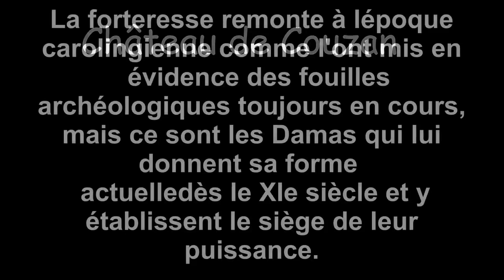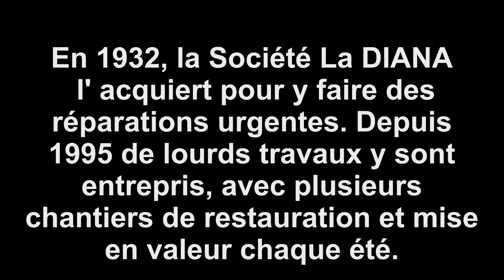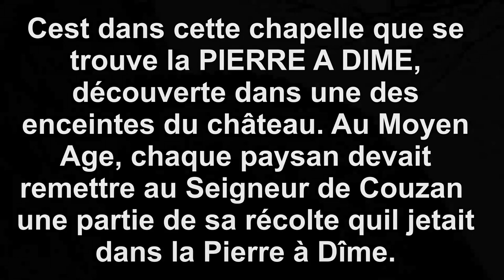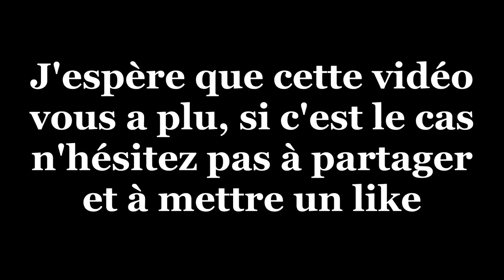Château de Couzan (42)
Le château de Couzan est une forteresse bâtie  à l'ouest de Sail-sous-Couzan dans la Loire 42

Chaîne dédié au églises et châteaux de France
Vidéos et diapo photos.